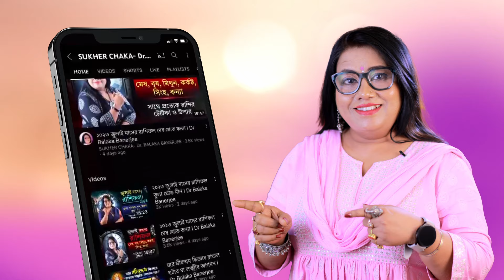জন্ম তারিখ 1,10,19,28 ? এই ভিডিও আপনার জীবন বদলে দেবে। Dr Balaka Banerjee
বিশেষ এই জন্ম তারিখে জাতকদের জন্ম হয়ে থাকলে ভিডিওটি অবশ্যই দেখুন, আপনার জীবন বদলাবেই ।

➡️ Dr. Balaka Banerjee is a renowned name in the field of Astrology and Vastu consultancy. She is a well-known Motivational Speaker, a Transformational life Coach, Corporate trainer, Relationship Counsellor, Spiritual Healer, Graphologist, Face reader and Numerologist. Over the course of the last 12 years , she has helped many individuals, industrialists and corporates with her specialized counseling for problems related to health, wealth, job, career, marital issues and material success.

➡️ Chambers in West Bengal:
👉 Sunday- Behala
👉 Monday- Rashbehari
👉 Thursday- Behala
👉 Friday- Shyambazar // Barasat
👉 Saturday- Dhakuria